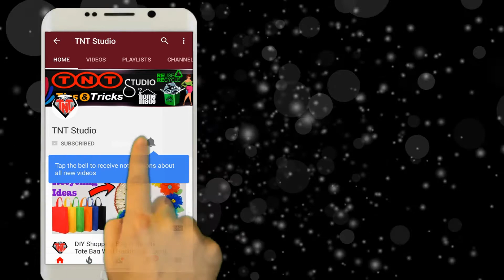How To Make A Awesome Wall Hanging Out Of Waste Material || DIY Shopping Bags & Newspaper Craft Idea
Today we will Show You How to make A Awesome Shopping Bags & Newspaper Wall Hanging / Wall hanger / Wall mate . ** How To Make A Awesome Wall Hanging Out Of Waste Material || DIY Shopping Bags & Newspaper Craft Idea **
পুরোনো শপিং ব্যাগ দিয়ে ওয়ালম্যাট বানানো শিখুন . আমি এখানে শপিং ক্যারি ব্যাগ এবং নিউজ পেপার ব্যবহার করেছি । ব্যাগ গুল প্রথমে চার পাশের জয়েন্ট গুল কেটে কাপর বের করে ওখানে ফুল এর জন্য সাইজ করে কেটে নিয়েছি তার অপর কলম দিয়ে দাগায়ে দাখাইলাম ।এর পর কেটে সিলাই করলাম । এখন নিউজপেপার রল করে গুলু গান দিয়ে লাগায়ে ফুল গুল লাগালাম হয়ে গেল সুন্দর ওয়ালমেট ।

Another Video

How To Make A Paper 3D Love Heart || DIY 3D Heart Shape Paper Cutting || Color Paper Craft
How To Make Shopping Bags Wall Hanging || DIY Fabric Bag Wall Decor at Home || Tote Bags Craft